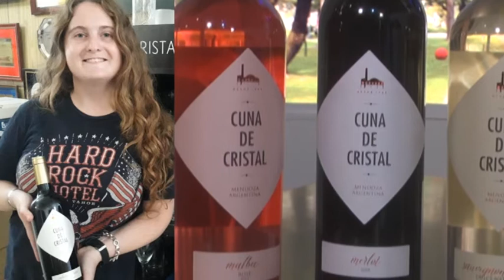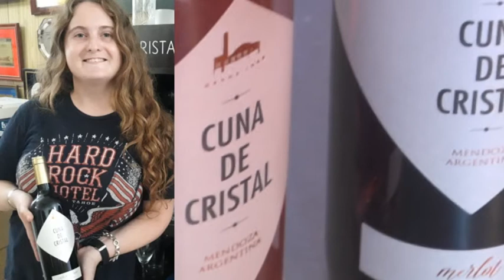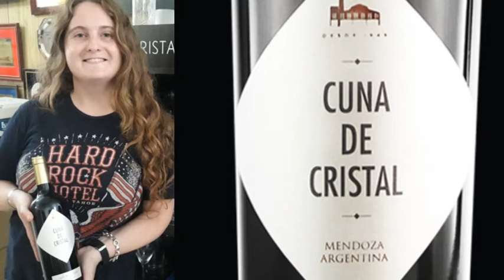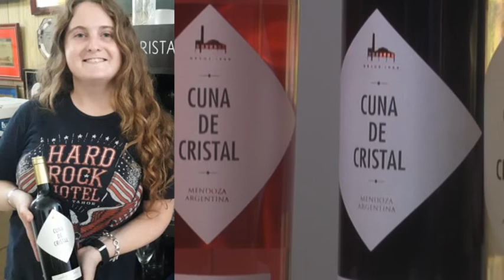Vera Gaminara - Sommelier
Rememorando el día del vino Malbec